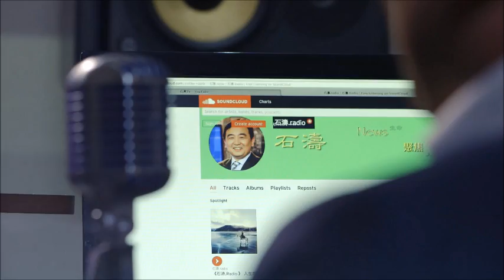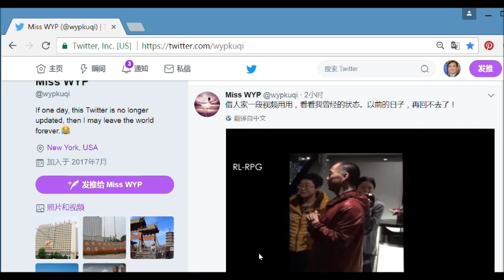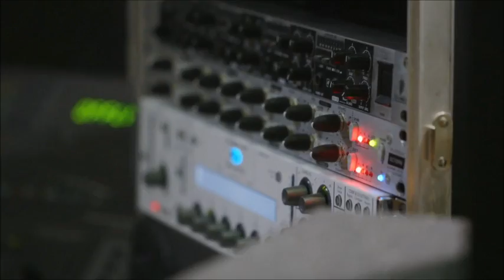《石濤.News 》習近平閱兵強化“軍隊聽習主席的話” 范長龍“一定要牢記領袖的囑託 統帥的號令” 習近平強化軍隊忠誠 廢逐江澤民的十八大